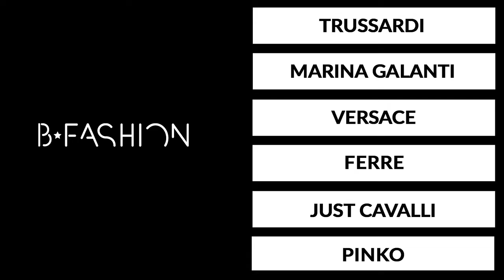BFashion Catalog Romania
Catalog BFashion Romania. Catalog Ladys Cosmetice ultimele oferte. Parfumuri, cosmetice si accesorii de la Lady's. Consulta ultimul catalog Ladys pentru cele mai noi oferte aici